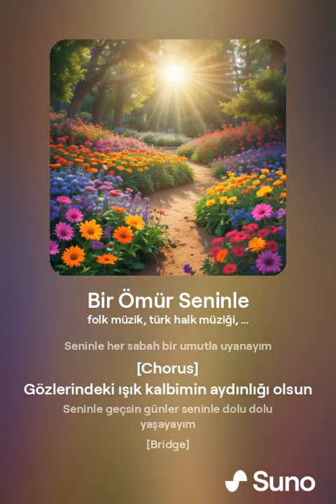BİR ÖMÜR SENİNLE 2024 VERSİYON 1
BİR ÖMÜR SENİNLE 2024 VERSİYON 1 Etiketler
N-Life
Haftanın Filmleri
N-Life Kültür&Sanat
Vizyondaki Filmler